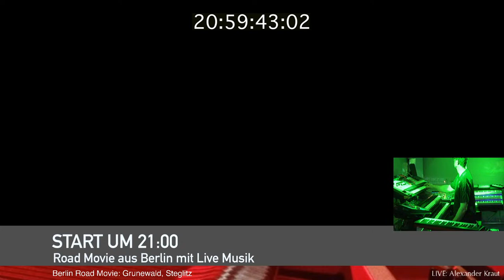200618 BERLIN Road Movie: Grunewald, Steglitz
Berlin Road Movie: Einmal um den Tiergarten